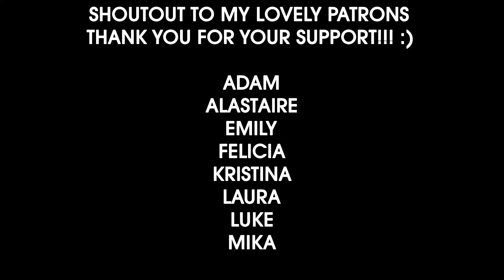MY TOP 5 2020 LOONA SONGS